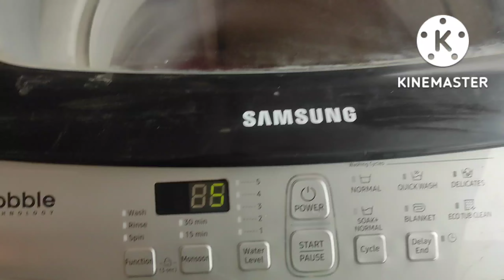मुझे फर्क नहीं पड़ता, कैसी शर्म अपने ही घर के कामों को करने में,my morning routine